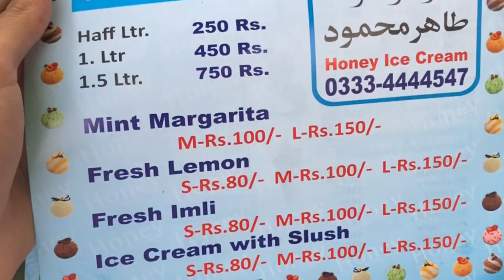Lahore Ice-cream Shop | Everything Under Rs350 Ice-cream, Slush, Cold Coffee, Shakes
Lahore's Slush And Ice-cream Bar | Everything Under Rs350 Ice-cream, Slush, Cold Coffee, Shakes